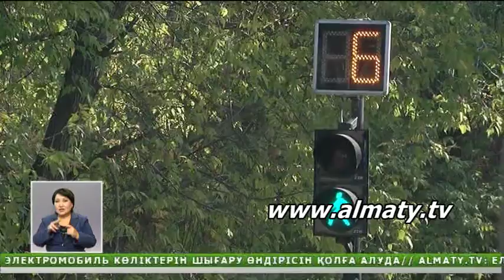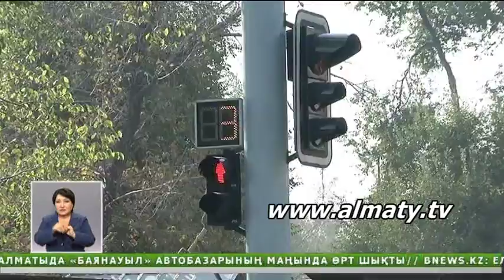Алматыға жыл соңына дейін Қытайдан 125 автобус әкелінеді